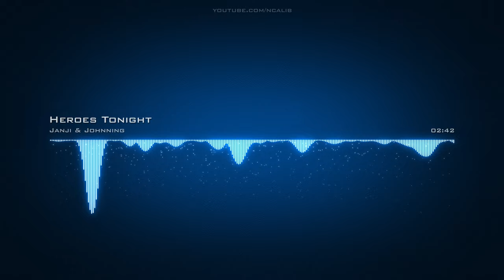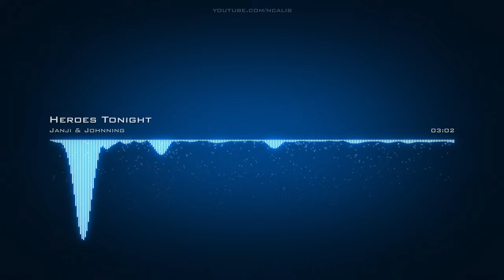Janji & Johnning ♪ Heroes Tonight